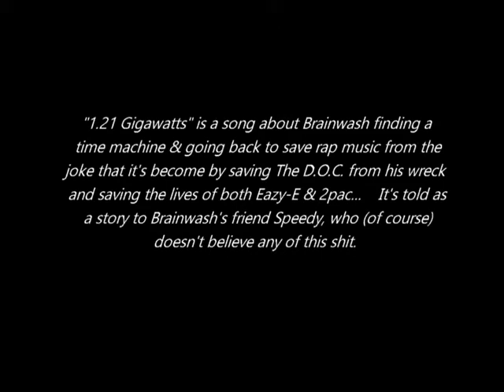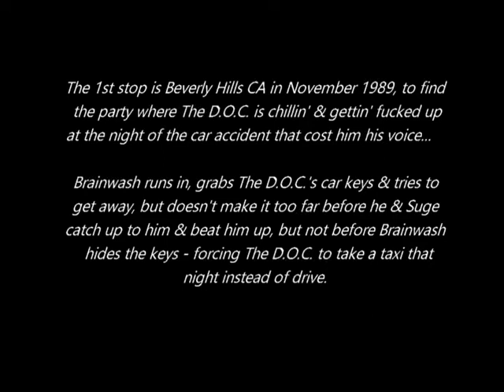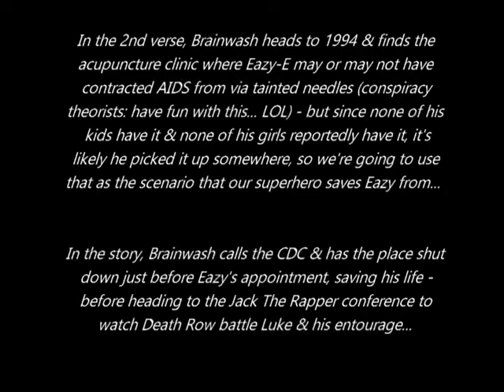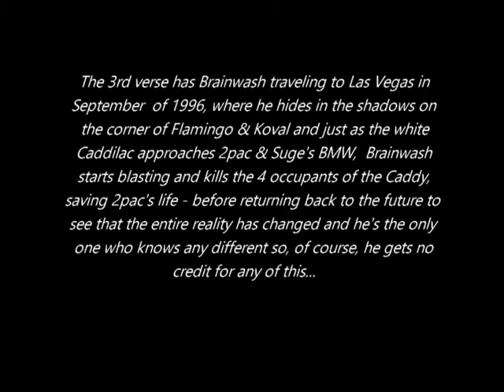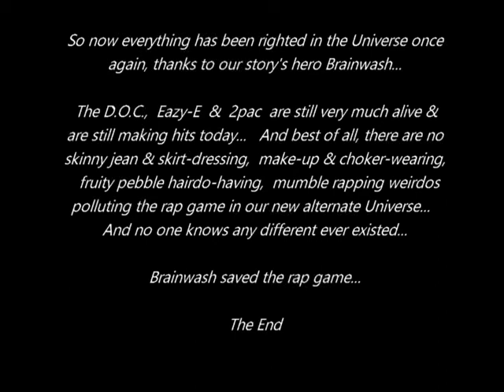Brainwash - "1.21 Gigawatts" (2018 - Amygdala)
Brainwash - "1.21 Gigawatts"

Written, Produced, Mixed, Engineered & Performed by Brainwash

Published by Sykadelik Music (ASCAP)
Recorded in 2017 at The InstruMental Ward Studios

From Brainwash's 2018 album, "Amygdala", now available on CD and mp3 download

This song is intended to be a tribute of respect to The D.O.C. (the greatest lyricist and rhyme writer to ever do it),  2pac (the greatest overall artist to ever do it),  and Eazy-E  (The Godfather of Rap who paved the way for us all).   RIP 2pac and Eazy.   Much love DOC.